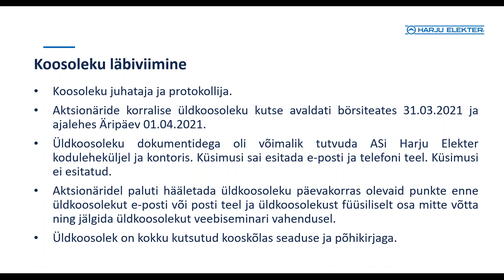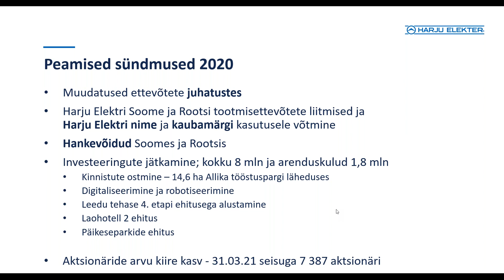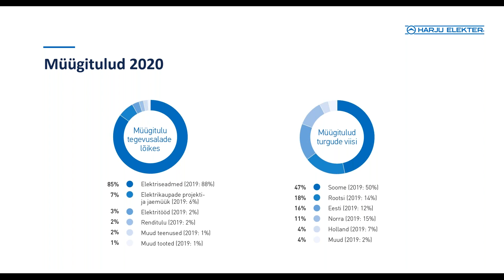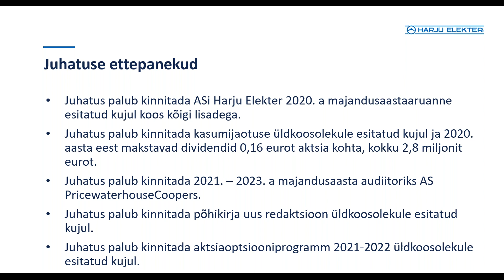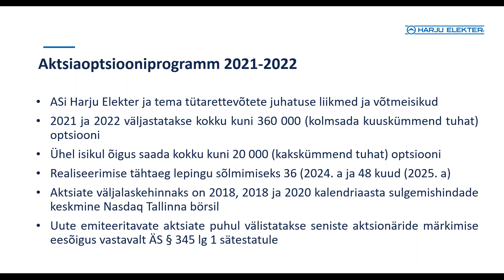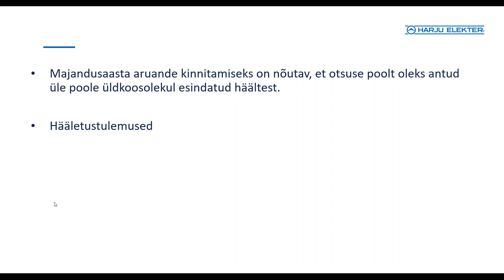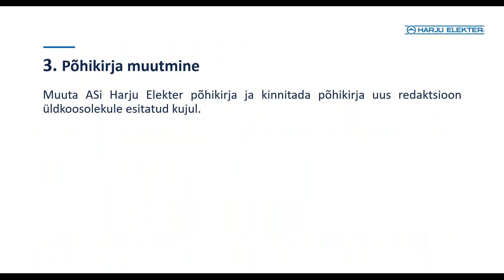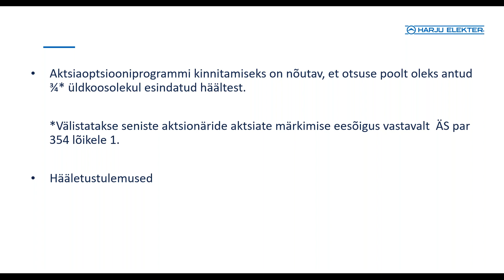AS Harju Elekter aktsionäride korralise üldkoosoleku otseülekanne 29.04.2021